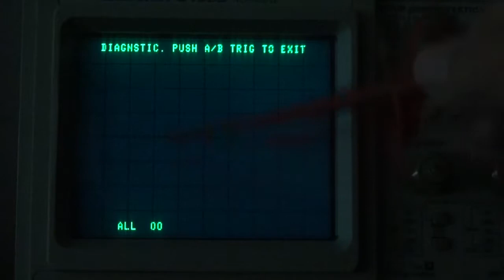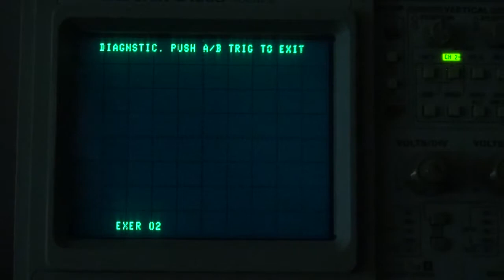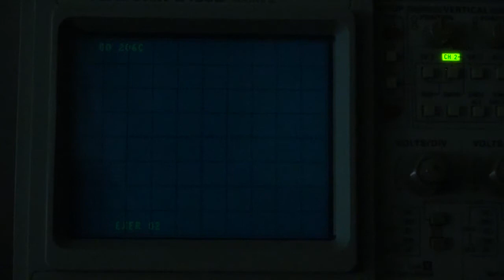Tektronix 2465B NVRAM per Video "auslesen"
Rückversicherung für den Inhalt des NVRAM

Wie man in die Cal Level oder in die EXCER Levels kommt kann man im Service Handbuch natürlich nachlesen. In diesem Video möchte ich Ihnen die Prozedur für den Einstieg in diese Levels zeigen sowie als ultimative Rückversicherung eine Möglichkeit die NVRAM Daten auszulesen und mit Video aufzuzeichnen.
Die einzelnen Schritte:
1. Turn the scope on.
2. Pres V, T simultaneously and then "SLOPE". You will see "DIAGNOSTIC. PUSH A/B TRIG TO EXIT" on top of screen and "ALL 00" on bottom.
3. Using "MODE" buttons, scroll to "EXER 02".
4. Push upper trigger "COUPLING" button. You will see "00 xxxx" on top of the screen where "00" is the address and "xxxx" are hexadecimal number.
5. Using upper trigger "SOURCE" button scroll from address 00 to FF address and write down the numbers. It is much easier to make a movie of the screen while you are scrolling. Every decent phone with camera can do this.
6. When you are done, press lower trigger "COUPLING" to exit exercise, and then "A/B TRIG" if you want to exit from diagnostic mode.